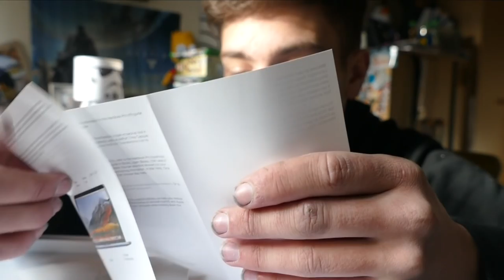Why did I buy a MacBook Pro?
I hope this makes sense

Xbox: B7TMY